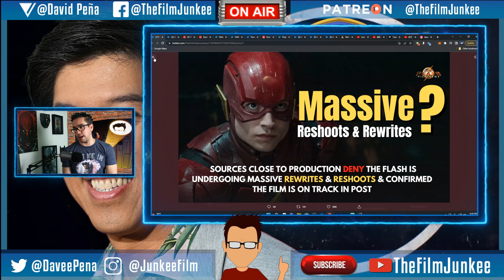Is The Flash Getting Massive Rewrites and Reshoots? - Film Junkee Shots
There were reports suggesting that The Flash was going to get massive rewrites and reshoots, but it seems that is not likely the case according The Flash Film news.